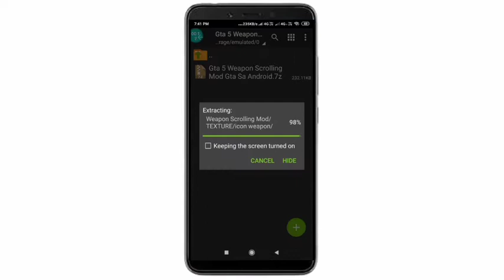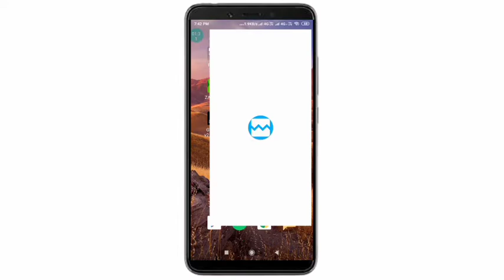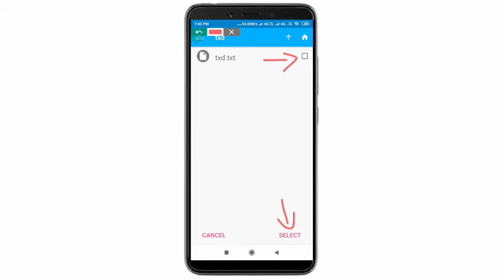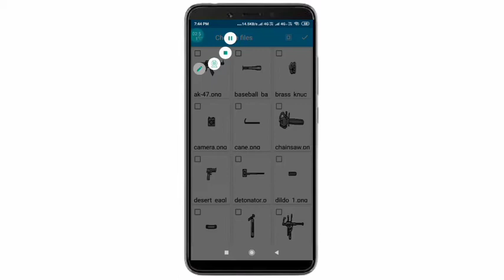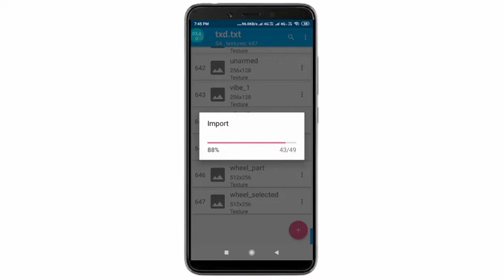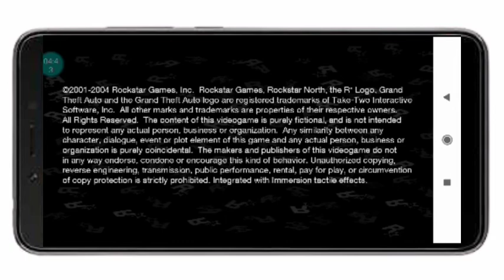How To Add Gta 5 Weapon Scrolling Mod In Gta Sa Android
This Video I Am Show You How To Add Gta 5 Weapon Scrolling Mod In Gta Sa Android.

Link:-